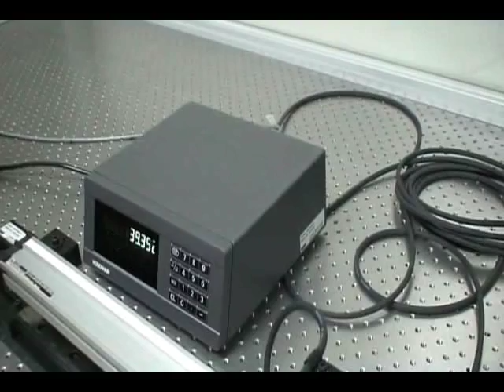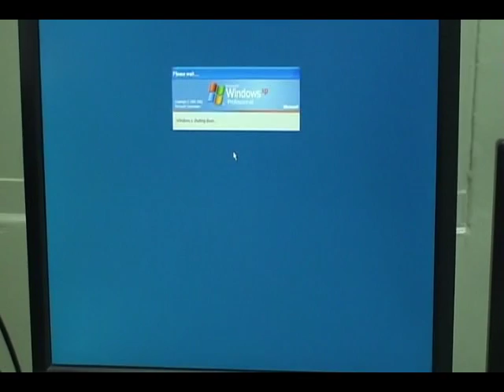3 Zygo干涉儀 7 關機步驟 蔡國銘超機密加工影音